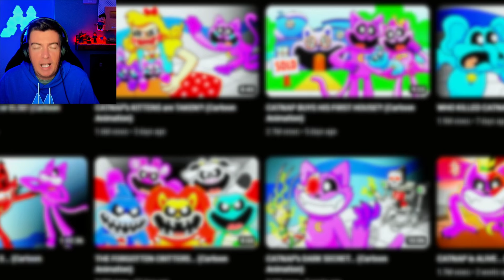Inside Out 2 But Anxiety has a BABY?! Cartoon Animation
In this Inside Out 2 animation we see when Anxiety buys her dream house, it's flattened by a bulldozer! Now she's sad and homeless. She vows to build the safest, most secure house ever, but she'll need some help. She creates a new husband, Panic, and son, Worry, to assist her. Things don't go to plan, but will they create their dream family home before it's too late!?! Find out in this funny cartoon story Inside Out 2 animation by GameToons+

🎮 Play my new Roblox games